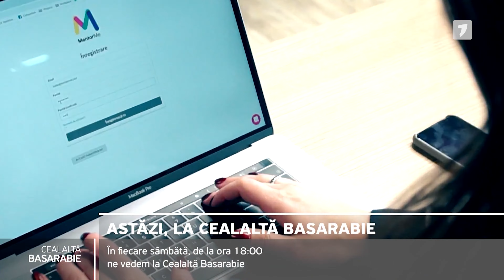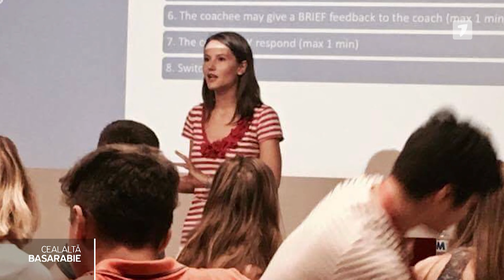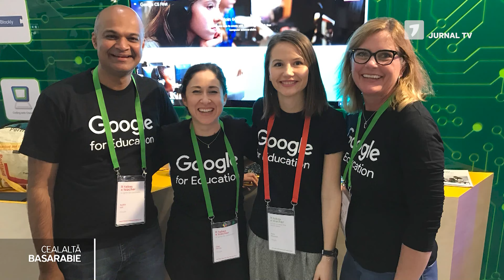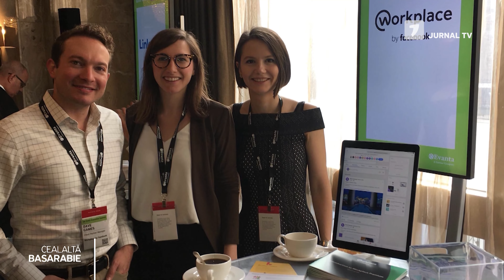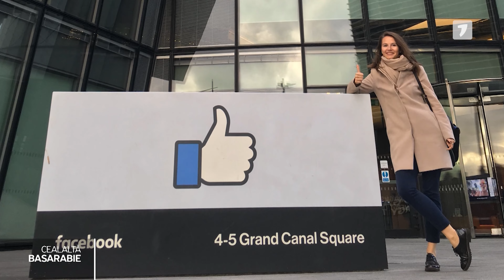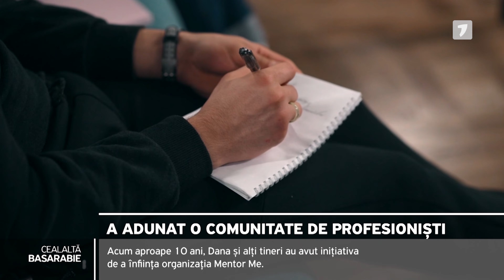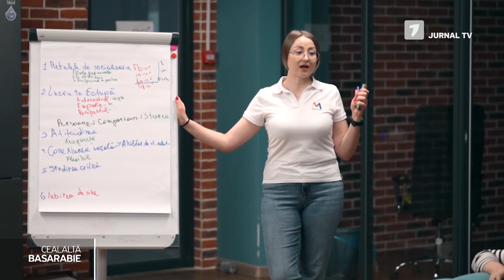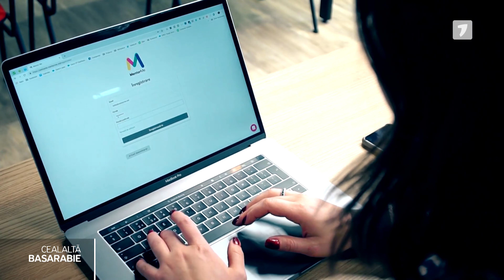Cealaltă Basarabie, ediția din 16.12.2023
"Cealaltă Basarabie" este un program special dedicat în exclusivitate diasporei, în care sunt abordate pe larg subiectele de interes ale cetățenilor moldoveni emigrați peste hotarele țării. Emisiunea tratează problemele pe care le întâmpină comunitățile de moldoveni din toată lumea, provocările acestora și relatează totodată poveștile lor de succes.